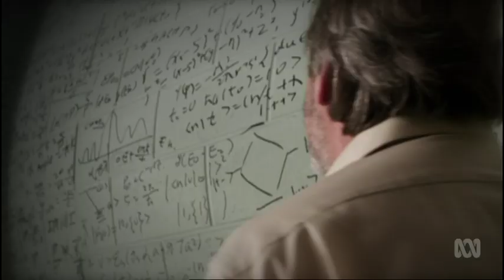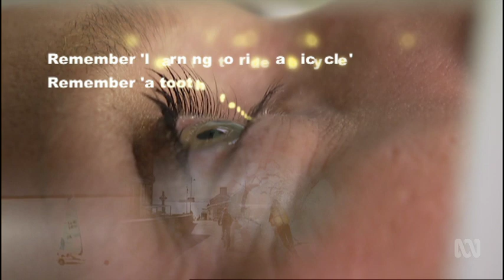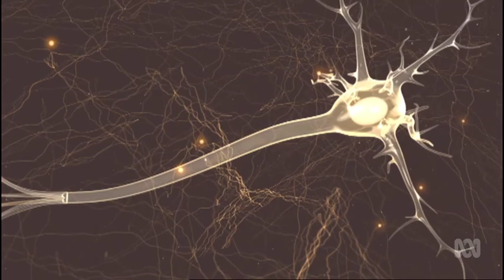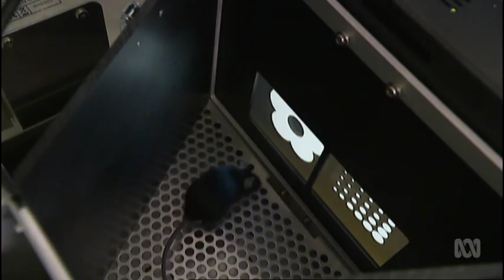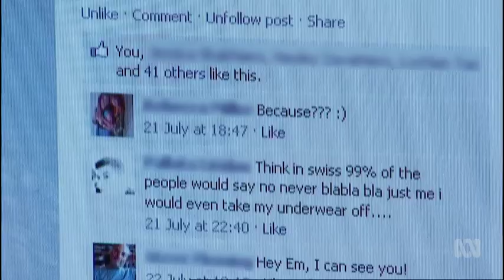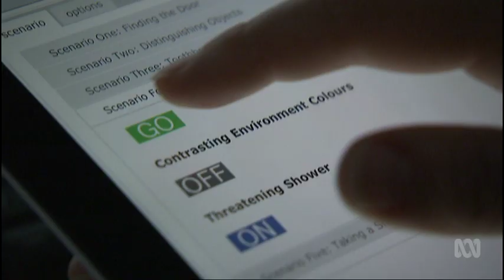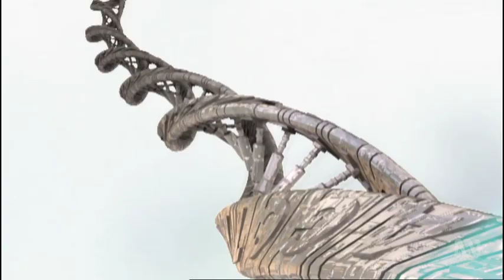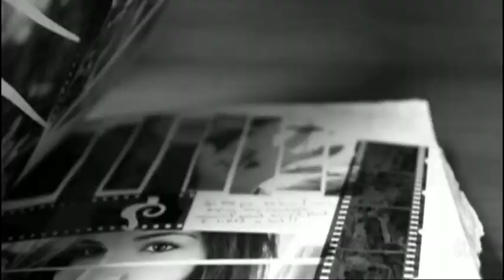Powering the Mind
What is memory? It’s our capacity to learn, it’s the parts of our past that make us who we are…. But it’s also a whole lot more.

In this episode of Catalyst, Anja Taylor investigates how our memories change from childhood to adulthood and how we can build up greater brain reserves to power our mind into old age.

Anja visits a memory clinician to find out what kind of forgetfulness is normal and when it’s time to worry - and reveals groundbreaking Australian research on brain epigenetics – how our the expression of our DNA can be changed by our experiences and even those